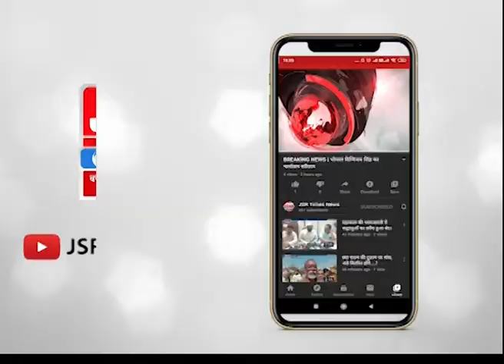ज्यादा तकनीकी शातिर अपराधियों को टक्कर देने के लिए डी.एन.ए. परीक्षण किया प्रारंभ।